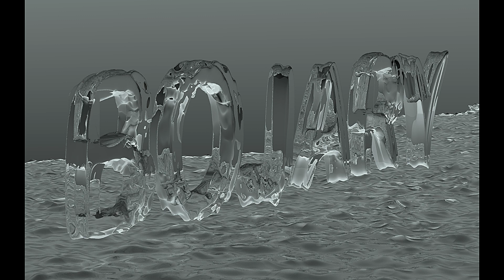RAPORT POGODOWY BOJARY